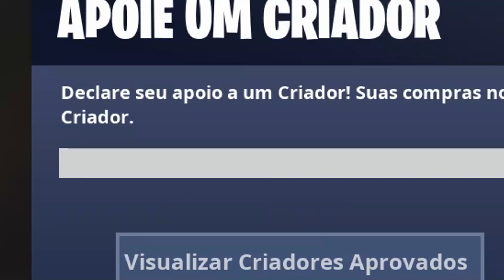PANQUECO SAFIRA E ENCONTREI UM YOUTUBER NA PARTIDA!